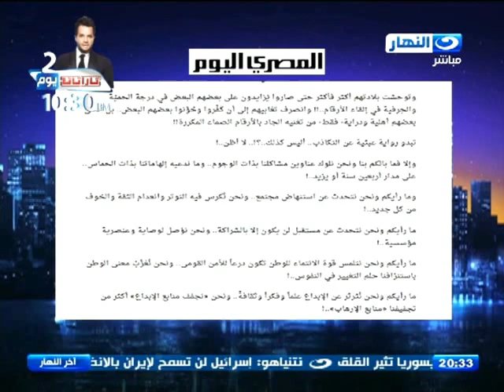اخر النهار - د.مصطفى حجازي يكتب - مصر تكذب على نفسها !!